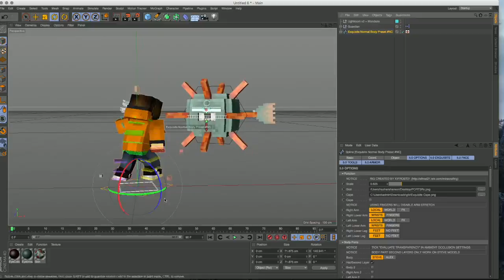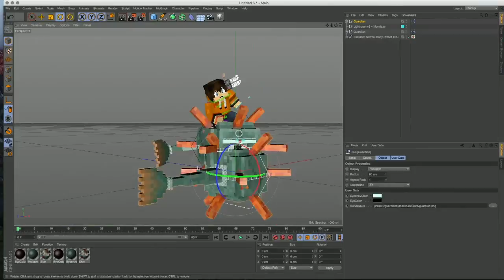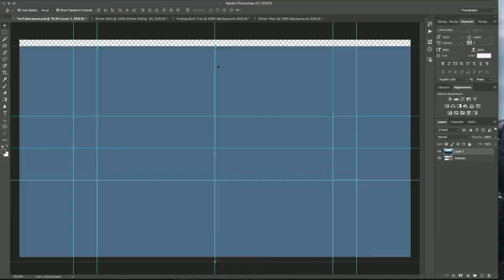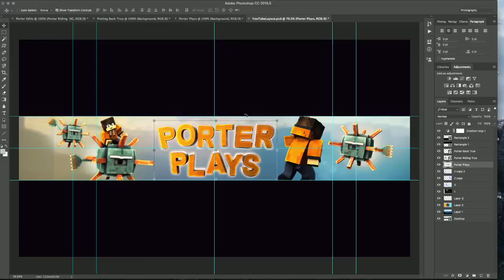Minecraft Speed Art Banner | PorterPlays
This was a banner that I made for Porter Plays just for fun on my own! Thank you so much to Porter for allowing me to work/ practice gfx on his Minecraft Skin! This is my very first banner!  Thank you all as well for watching!